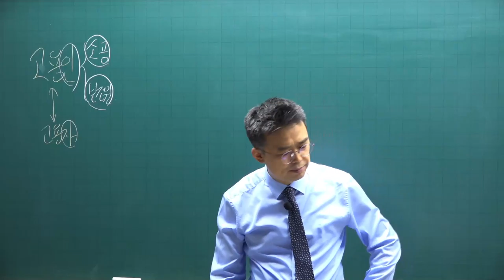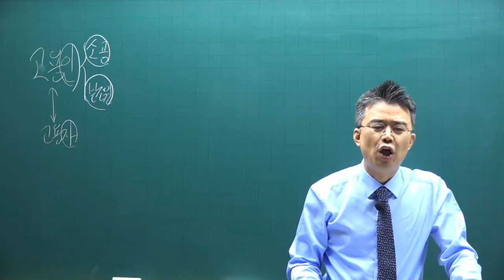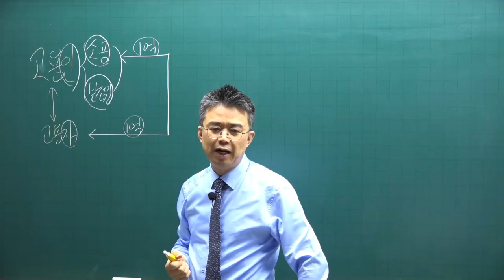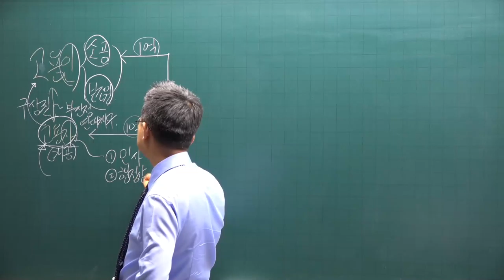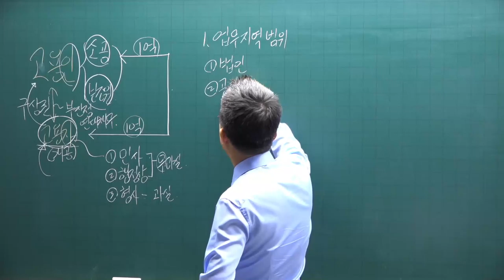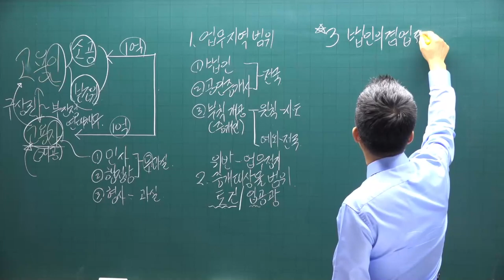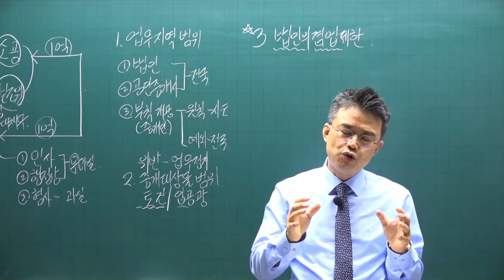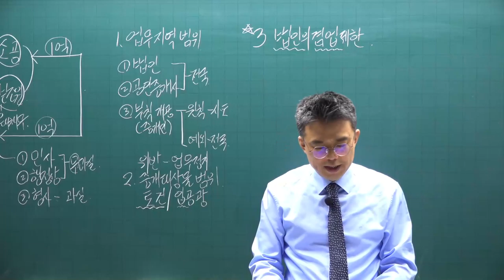[공전무] 2021년 공인중개사 중개사법 기초입문 11-9